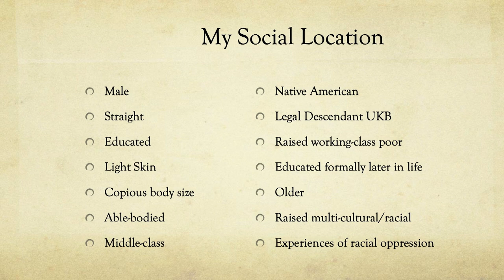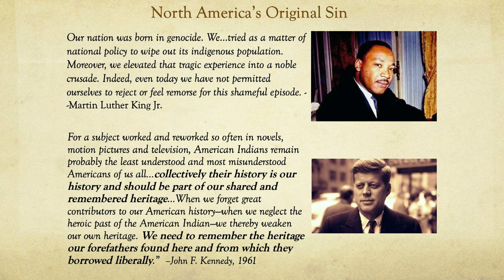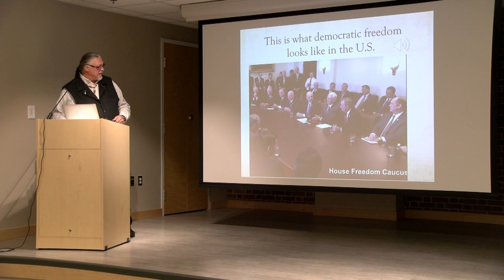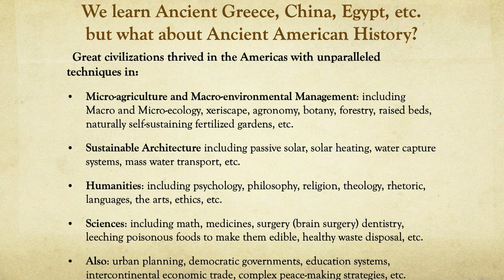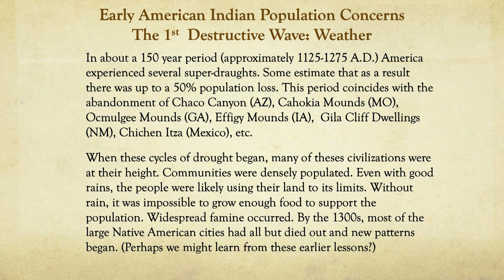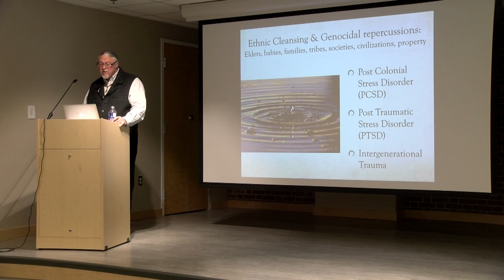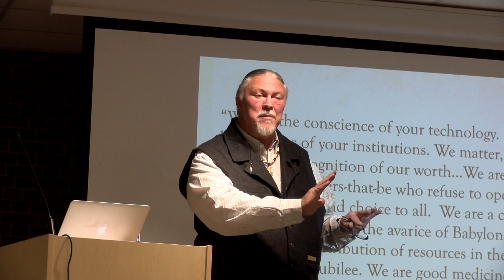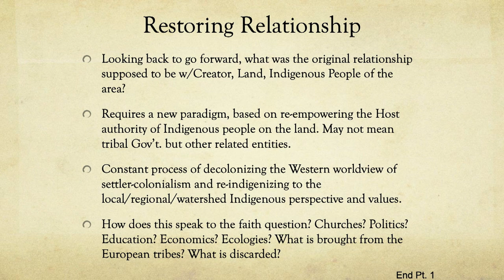The Myth of History and Progressive Civilization - Dr Randy Woodley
Lecture #1 of the 2019 Hayward Lectures at Acadia Divinity College with Dr. Randy Woodley